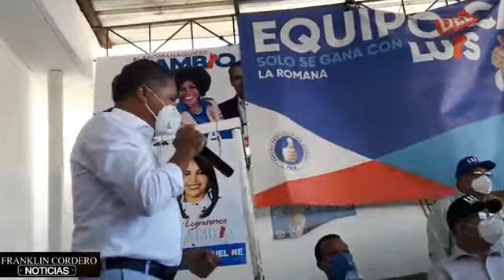Frente Agropecuario con Luis Abinader denuncia abandono y trabas sufren productores en el campo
Frente Agropecuario con Luis Abinader juramentó nuevos miembros durante un acto en el comando de campaña del Partido Revolucionario Moderno (PRM) en La Romana.

También, Leonardo Faña denunció el abandono y las trabas sufren productores en el campo, por lo que expuso el plan de gobierno de Abinader para rescatar la producción nacional.